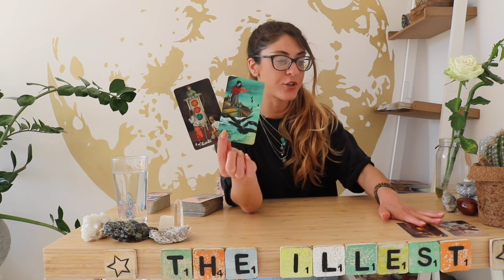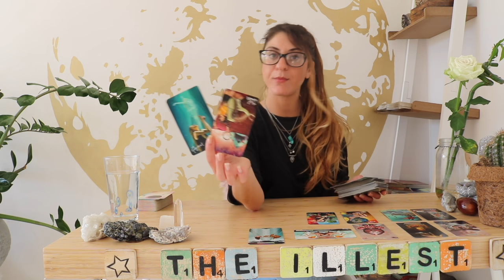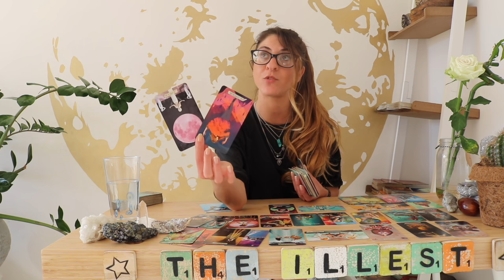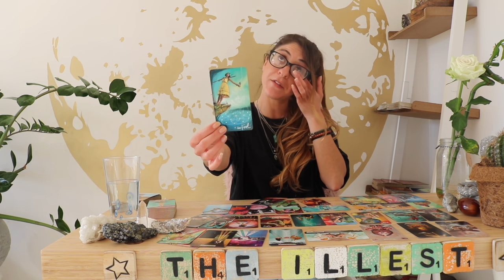LEO - 'Paid Off Your Karmic Dues, Love Comes In' - May 2020 Tarot Reading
MARCH - The 'He Said/She Said' Game for All zodiac signs

Sonya

Decks I'm using:
78 tarot
Sexual magic Tarot
Botacelli deck